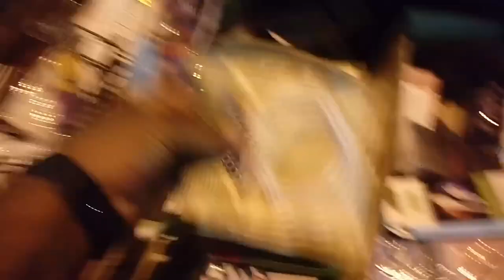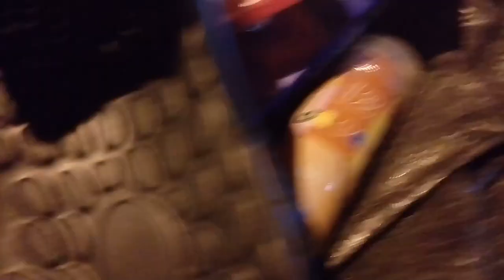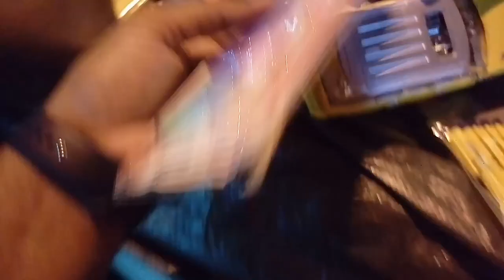Everything in Jeddah for Only 3 Riyals,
Saudi Arabia Latest Update News today in Urdu and Hindi, Saudi News in Urdu, Today News in Saudi Arabia, Everything in Jeddah for Only 3 Riyals, Jeddah Bani Malek se hir aik cheez sirf 3 riyal only, Everyone is 3 Riyal, Jeddah everyone is only on 3 and 5 riyals market,